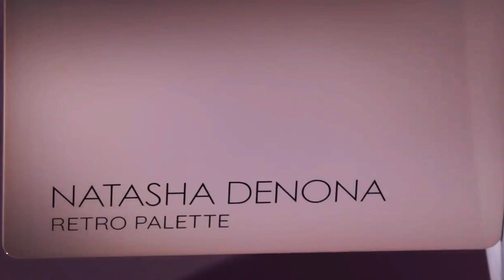Natasha Denona Retro Palette [swatches]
A settembre arriverà la nuova Retro Palette Natasha Denona. Una palette di 15 ombretti multi finish super pigmentati e dalla texture morbida e burrosa.
Dall'ispirazione della Mini Retro, scopriamo la novità dell'anno della make up artist più celebre al mondo.

Qui tutti gli swatches.

Shades:
Glitz - duo-chrome cool baby pink with a champagne shift
Andy - Matte taupe lilac cream powder
Jude - Metallic warm taupe
Mod - matte off white with pink undertone
Vivanne - Matte light pink nude cream powder
Groove - matte medium dark warm maroon
Opart - matte dark taupe cream powder
Psychedelic - warm baby pink with multi color sparks topper
Gogo - Matte medium warm rose cream powder
Patty - Metallic medium nude rose copper
Swing - metallic medium dark cool maroon
Nude mauve - matte medium light neutral nude
Rebellion - matte medium burgundy cream powder
Helio - metallic taupe nude
Amara - matte medium cool vintage rose wood

Prezzo: 69€

Credits: natashadenona

Visita il mio BLOG dove trovi beauty news, recensioni di cosmetici e tanto altro